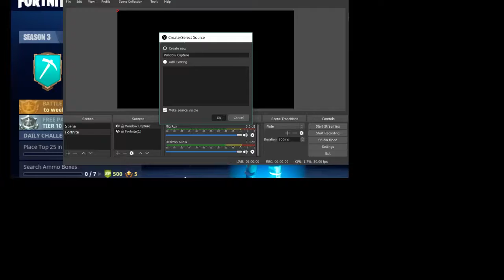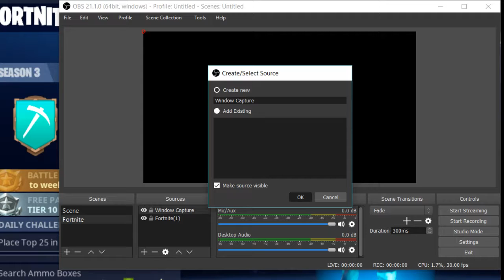Fornite Epic&Fail Moments and 2 Hours long And a Gameplay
Add me as a  friend (RTLYCNEFERTITI) ALL SMALL LETTER And join the stream